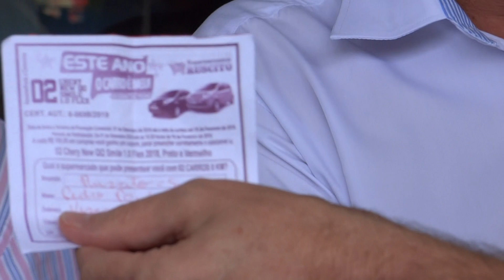Supermercados Ruscito sorteia o segundo carro zero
O sorteio ocorreu no final da tarde deste sábado (16/02) e foi um sucesso com mais de 300 mil cupons.